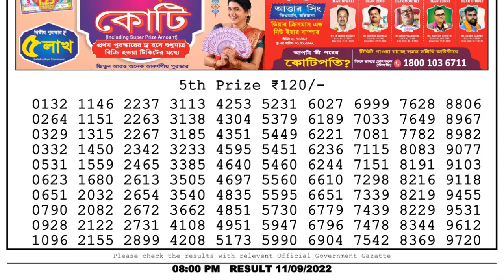🔴 Lottery Sambad Live 08:00pm 11/09/2022 Evening Nagaland State Dear Lottery Result Pdf Download